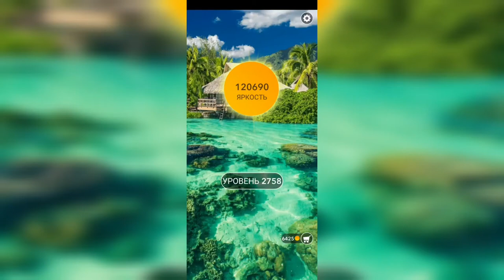Word / Слово Крест: Поиск русского кроссворда / Уровень 2758